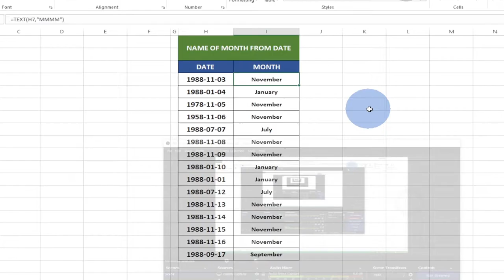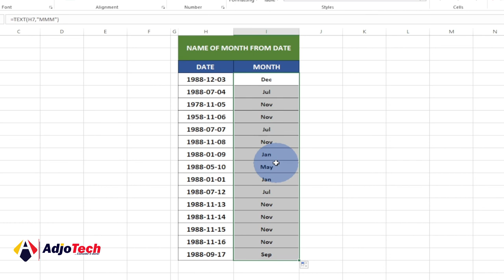How to get month from date in excel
Hi there, in this tutorial, I will be showing you how to get month from date in excel.